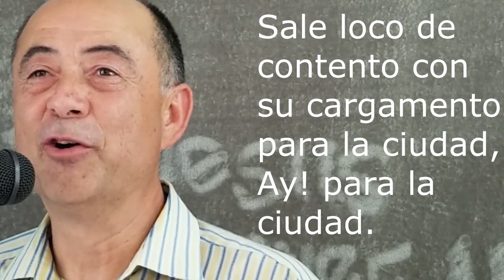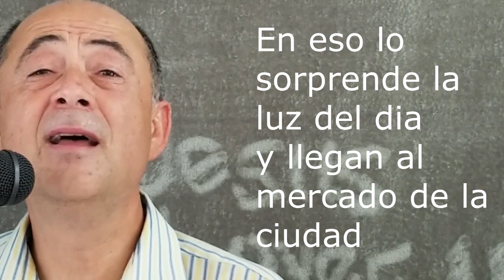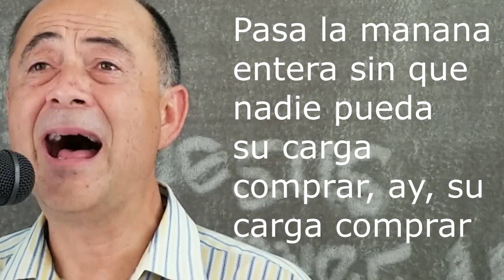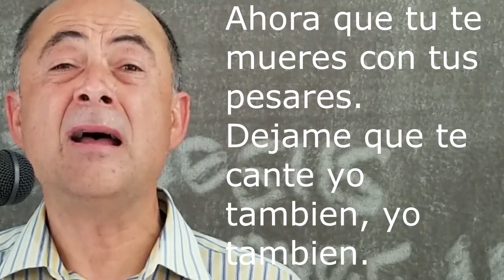Lamento Borincano con letra (Javier Solis, Marc Anthony, Marco Antonio Muniz)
Sale loco de contento con su cargamento
Para la ciudad, para la cuidad
Lleva en su pensamiento todo un mundo
Lleno de felicidad, de felicidad
Piensa remediar la situacion
del hogar que es toda su ilusion si
Y alegre, el jibarito va pensando asi
Diciendo asi, cantando asi por el camino:
"Si yo vendo la carga, mi Dios querido,
un traje a mi viejita voy a comprar"
Y alegre, tambien su llegua va
al presentir que su cantar
Es todo un himno de alegria
En eso lo sorprende la luz del dia
Al llegar al mercado de la ciudad
Pasa la manana entera sin que nadie quiera
su carga comprar, ay, su carga comprar
Todo, todo esta desierto, y el pueblo esta lleno
de necesidad, ay, de necesidad
Se oyen los lamentos por doquier
de su desdichada Borinquen
Y triste, el jibarito va pensando asi
Diciendo asi, llorando asi por el camino
"Que sera de Borinquen mi Dios querido.
Que sera de mis hijos y de mi hogar"
Borinquen, la tierra del Eden
La que al cantar, el gran Gautier
Llamo la "Perla de los Mares"
Ahora que tu te encuentras con tus pesares
Dejame que te cante yo tambien, yo tambien.